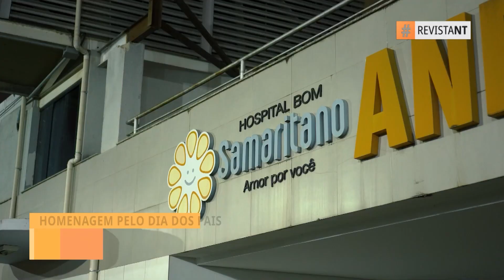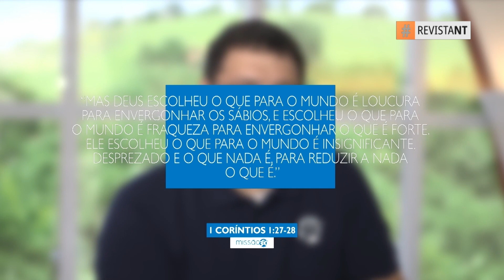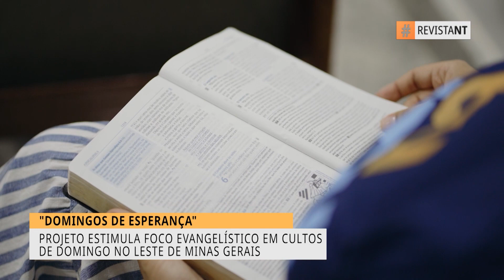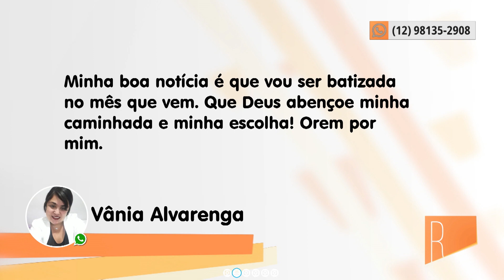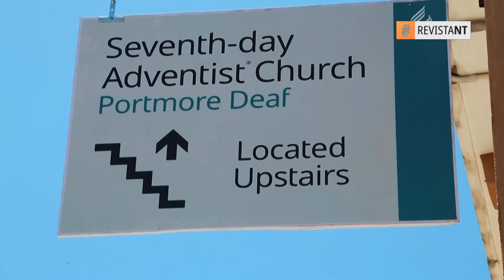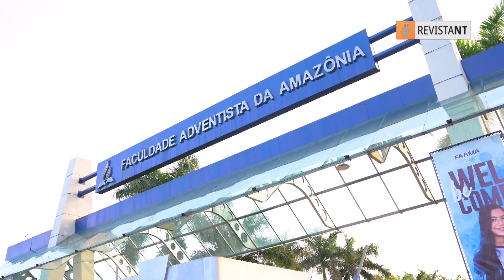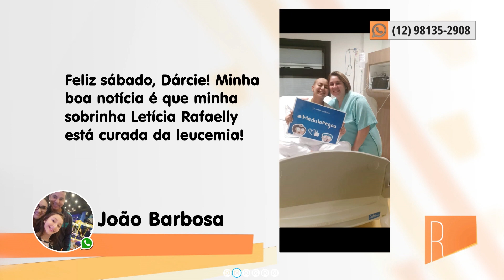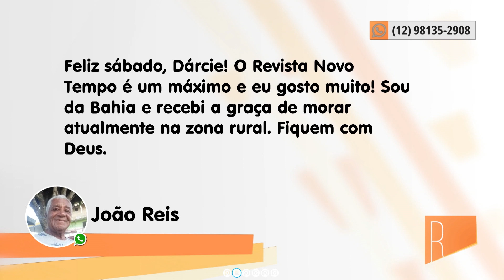REVISTA NOVO TEMPO 19-08-2022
VEJA OS DESTAQUES DO PROGRAMA DESTA SEMANA:

📌 O CELEBRA NOVO TEMPO EM ITABUNA REUNIU MAIS DE DUAS MIL PESSOAS EM UMA PROGRAMAÇÃO A CÉU ABERTO E PROMOVEU DIVERSOS DIVERSOS GRATUITOS NA CIDADE;

📌 NO NORTE DA BAHIA PROJETO MISSIONÁRIO PREPARA CRIANÇAS PARA EVANGELISMO E PROGRAMAÇÃO TEVE A PRESENÇA DE MAIS DE 450 VOLUNTÁRIOS MIRINS;

📌 VOCÊ VAI SABER COMO FOI A MISSÃO BOLÍVIA, REALIZADA POR COLABORADORES DE 4 ESCOLAS DA REDE ADVENTISTA DE EDUCAÇÃO NO MATO GROSSO DO SUL;

📌 EM GRAVATAÍ, NO RIO GRANDE DO SUL, PAIS DE ALUNOS DO COLÉGIO ADVENTISTA PARTICIPARAM DE UM CORAL EM HOMENAGEM AO DIA DOS PAIS; E

📌  VOCÊ VAI SABER TODOS OS DETALHES DO MEGA CORAL ADORADORES QUE REUNIU MAIS DE 24 MIL PESSOAS EM COMEMORAÇÃO AOS 100 ANOS DA IGREJA ADVENTISTA NO ESTADO DE SÃO PAULO.